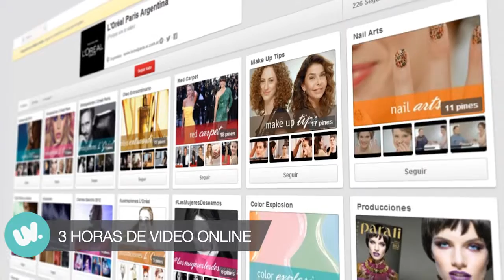Producción audiovisual en UV LATAM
Servicios de producción integral audiovisual.
Producción de guiones, pre y post producción, scouting y contratación de talentos,